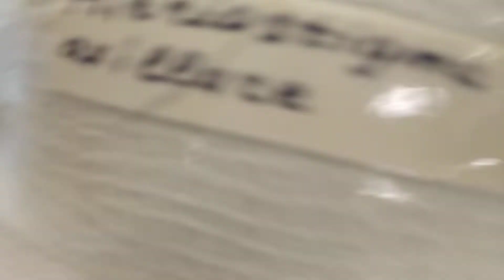Митриостигма цветёт. Проблемы. Вопрос.